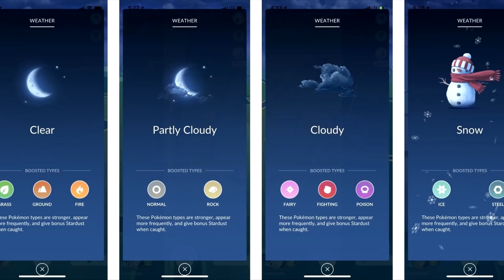7 Videojuegos que Pasaron del FRACASO al ÉXITO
Hay juegos que pasaron del éxito al fracaso, pero en este Top verás los juegos que pasaron del fracaso al éxito en calidad. Desde Pokémon GO hasta No Man's Sky.

Vídeo anterior: 7 Videojuegos de DISNEY que NO Deberían Existir

La canción del final es - #6 [video game lofi hiphop] - Star Wars Knights of the Old Republic II